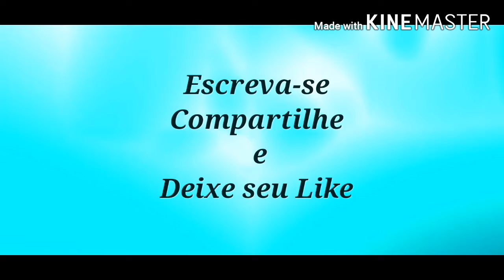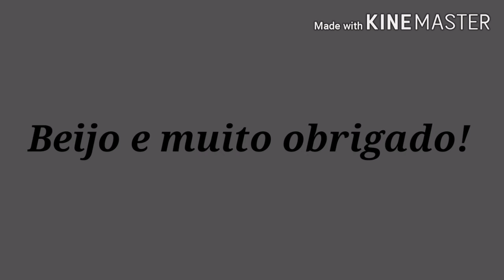Rato/Camundongo de miçangas passo a passo parte 3 (final)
Rato/Camundongo de miçangas passo a passo explicando como fazer-lo de forma bem explicativa e cuidadosamente para que o aluno consiga o seu objetivo este vídeo é continuação de outro video ja lançado ,este é o terceiro e ultimo vídeo encinando como fazer o lindo ratinho de miçangas